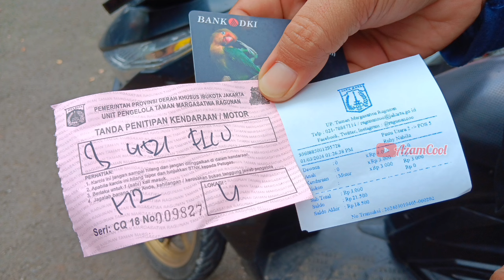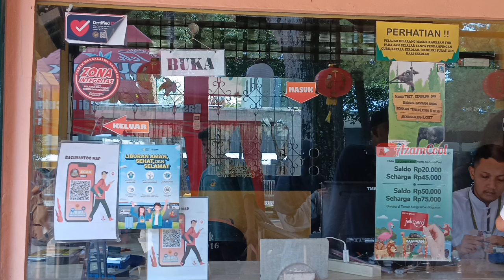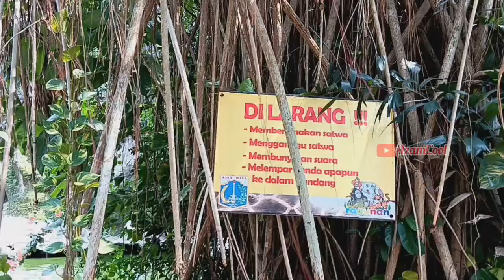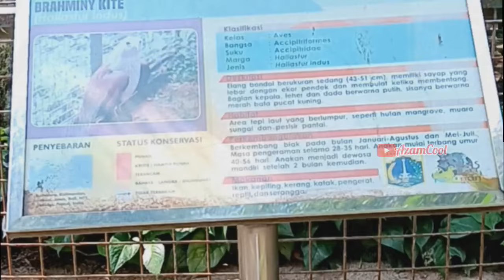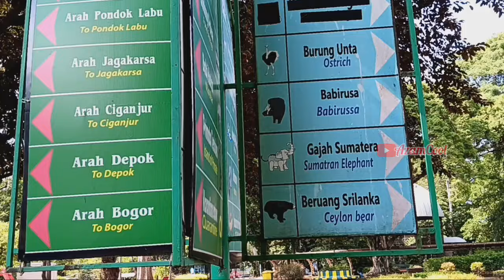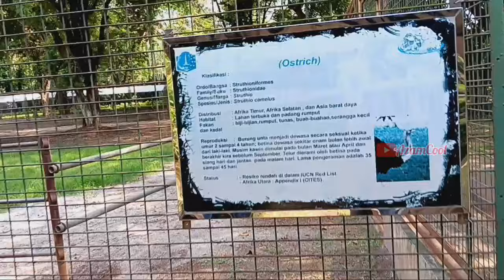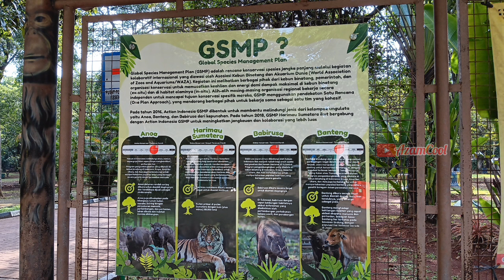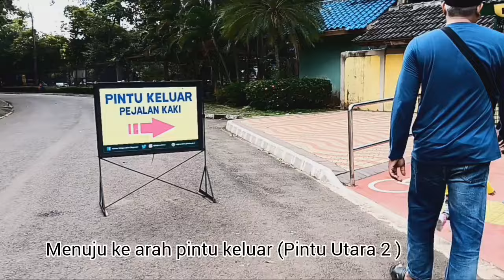UPDATE TERBARU 2024 RAGUNAN ZOO || Wisata Edukasi terHits di hari libur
TAMAN MARGASATWA RAGUNAN || UPDATE TERBARU 2024 Wisata Edukasi terHits di hari libur

Assalamualaikum.

Masih rivew tentang tempat wisata yg berlokasi di Jakarta.
Tempat wisata sekaligus edukasi mengenal banyak satwa dan tempat ini sangat ramai dan padat di hari libur.

Bagi kalian yg penasaran cara dan info terbaru mengenai tempat wisata Margasatwa Ragunan,silakan disimak vidionya sampai selesai yaa, ,,